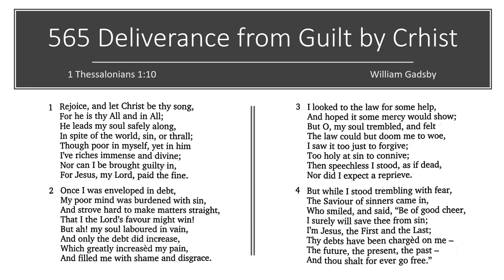Deliverance from Guilt by Christ (Gadsby's Hyms 565)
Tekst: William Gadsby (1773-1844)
From Gadsby's Hymns, song 565

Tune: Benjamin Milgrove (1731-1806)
From Companion Tune Book, tune 775